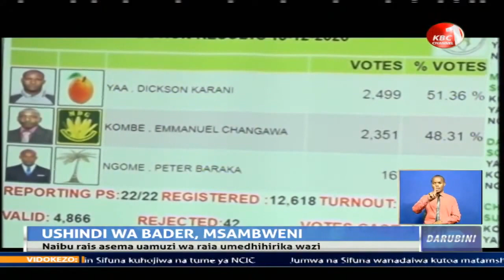Ruto ampongeza Feisal kwa kushinda kiti cha ubunge cha Msambweni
Ushindi wa mgombeaji wa kibinafsi Feisal Bader baada ya kumbwaga mgombeaji wa chama cha ODM Omar Boga kwenye uchaguzi mdogo wa eneo bunge la Msambweni umepokelewa kwa mitazamo tofauti na wanasiasa. Naibu rais Dkt. William Ruto amempongeza Bader kwa kuibuka mshindi akisema uamuzi wa wakazi wa Msambweni umedhihirika wazi.